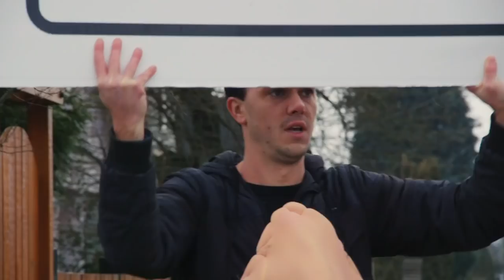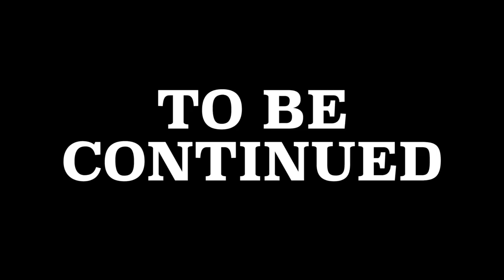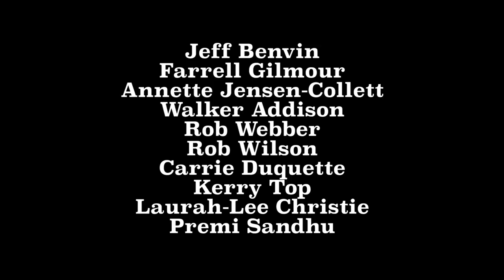5-10 // EPISODE 5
5-10 opens the doors to the worlds first cocaine dispensary: The Hungry Nostril

Music credit to Moths & Locusts - SEA HELL

Sound recording
7:30 - 8:05  play match
The Orchard Music
On behalf of: MRI

Click on the BELL BROS!

Share BROS!

Facebook Bros!

Instagram Bros!

Let's Proceed!